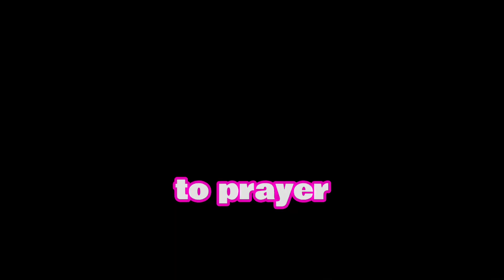How To Grow SPIRITUALLY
The Spirit controls the natural. Learn to master the Spirit and master the natural.
Win from the spirit and win in the natural. ❤️